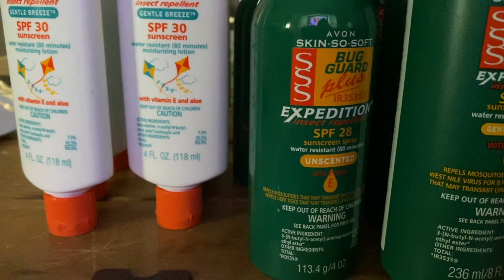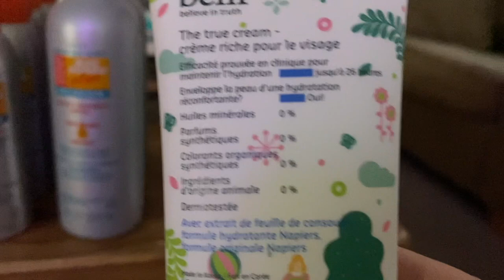DITL VLOG - bug be gone (day 3015)